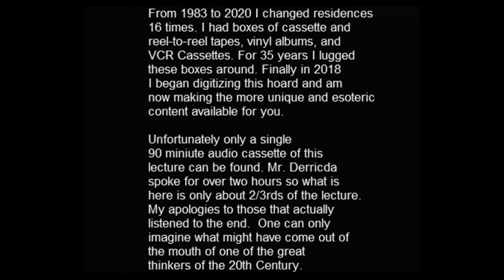Jacques Derrida: "The Age of Reason and the Politics of the University"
Jacques Derrida, one of the great thinkers of the second half of the 20th century, lectures at the New School NYC April 21,1983. Derrida gives his take on the current state of institutional higher education.